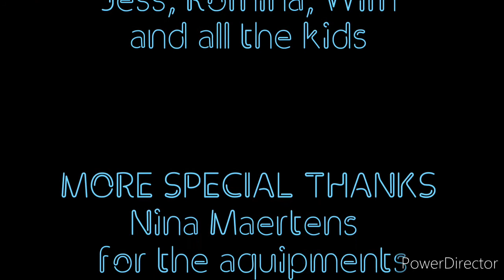De Quidoussekes in under kot?